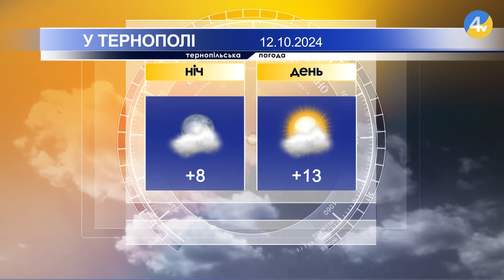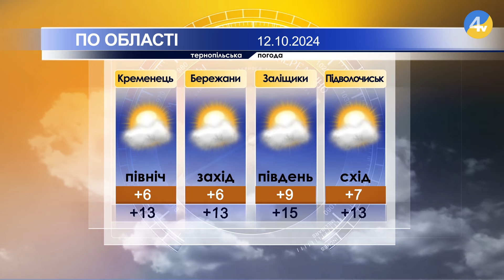Тернопільська погода на 12 жовтня 2024 року